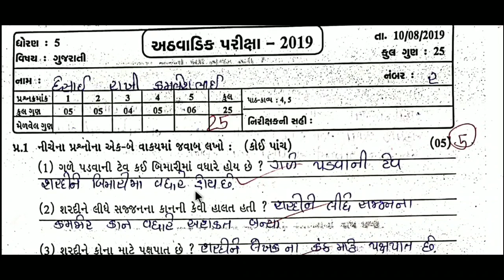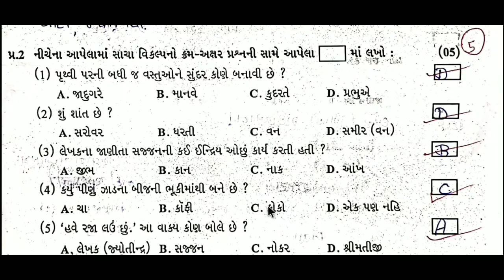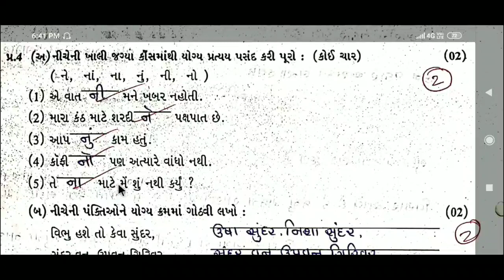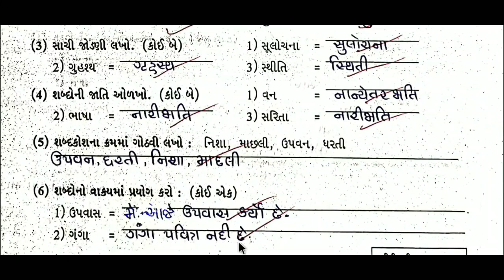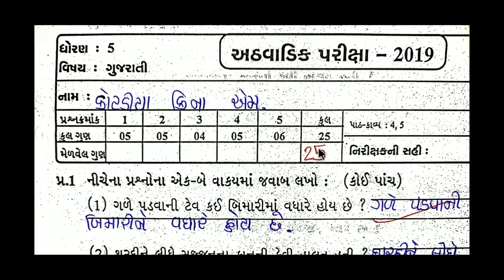Std 5 gujarati test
keep watching
keep learning